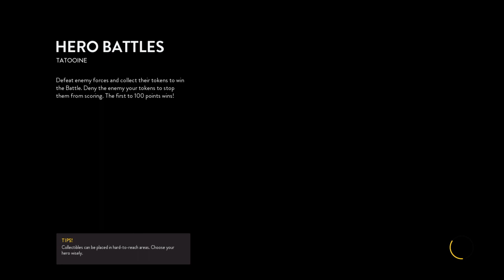BATTLEFRONT HERO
Ryan Saunders

Life style things change to how we see in our life's

Media
News
Gaming
Films
Life style